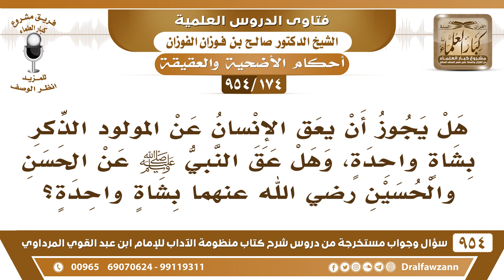[174 -954] هل عق النبي ﷺ عن الحسن والحسين رضي الله عنهما بشاة واحدة؟ - الشيخ صالح الفوزان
-[174 /954] السؤال: هل يجوز أن يعق الإنسان عن المولود الذكر بشاةٍ واحدة، وهل عق النبي ﷺ عن الحسن والحسين رضي الله عنهما بشاةٍ واحدة؟
الجواب: لا، الذي ورد أنه عق عن كل واحد بشاتين: الذكر يُعق عنه بشاتين والأنثى بشاةٍ واحدة، وهذا من المواضع التي تكون فيها الأنثى على النصف من الذكر في العقيقة في الميراث في الشهادة، وفي الدِّية أيضًا.
للاشتراك في قناة الشيخ صالح الفوزان
سؤال وجواب من شرح منظومة الآداب ( 945 ) مقطع

للاستفسار والإقتراحات والدعم
رئيس الفريق
لمشروع كبار العلماء